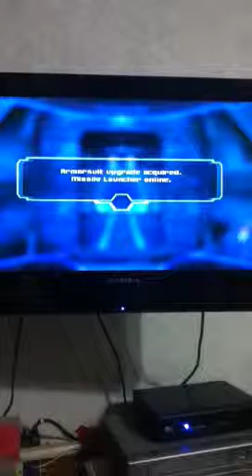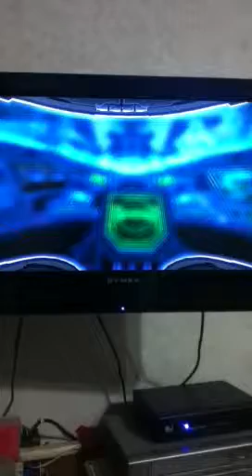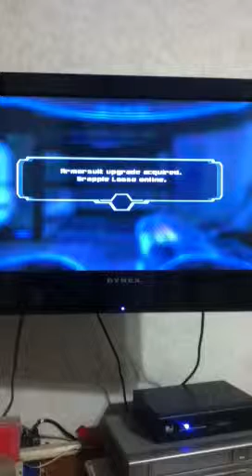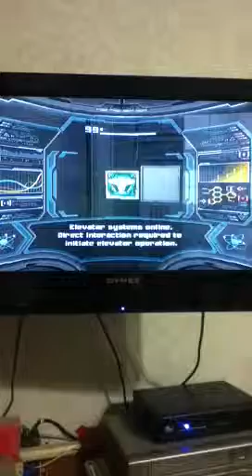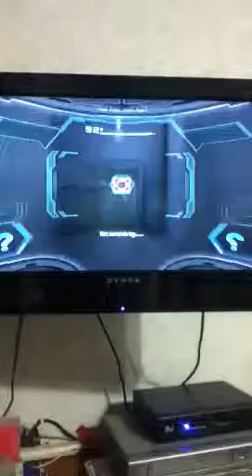Let's play metroid prime 3 corruption-Episode 4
This is number 4 in the series um it has a funky ending so I'll make up for it in the next video enjoy!